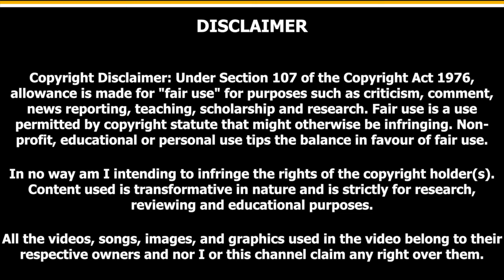DENI JURIĆ - Dobrodošli u Dinamo Zagreb | 11 Goals in Croatian First Division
Deni Juric is a 23 year old Australian-born striker who amassed an impressive 11 goals in 32 appearances this season in the Croatian first division for HNK Sibenik. Having recently attracted interest from Russian powerhouses Spartak Moscow and Croatian powerhouses Dinamo Zagreb and NK Osijek, he’s surely been on the radar for the Socceroos.

He’s eligible to represent both Australia and Croatia. He’s made 3 appearances for the Olyroos but has also made 3 appearances for Croatia U-19s.

In an SBS The World Game article published earlier this year, Juric confirmed he’s still on the fence regarding national team football.